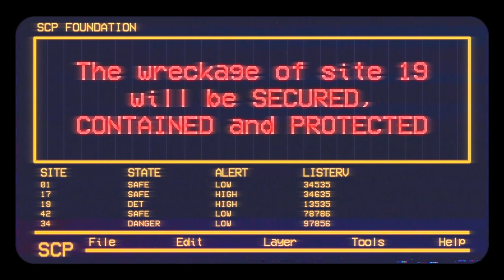SCP - Alpha Warhead Detonation Alert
Just a short little video while I'm working on other, longer stuff.